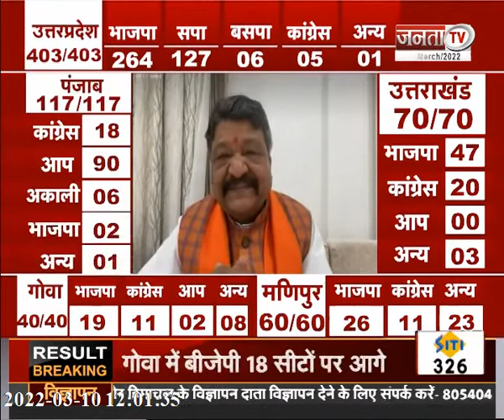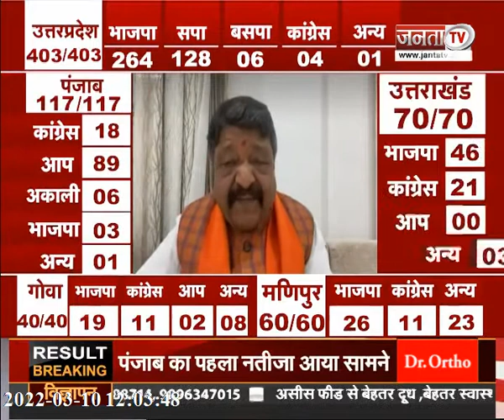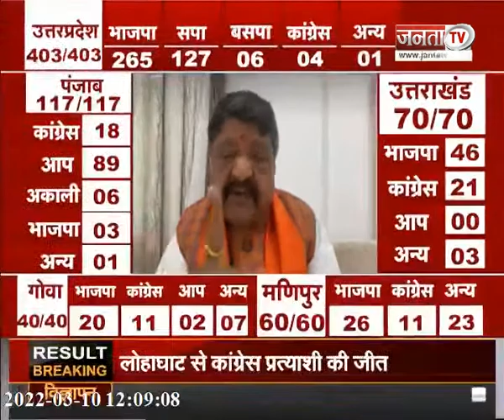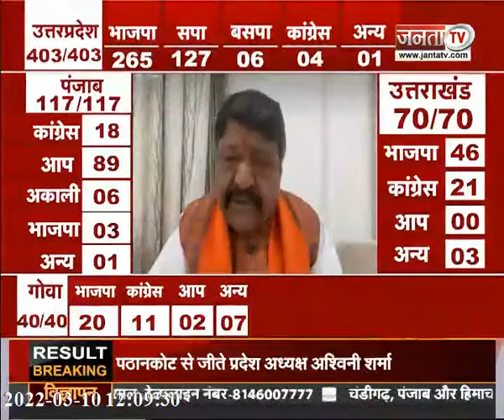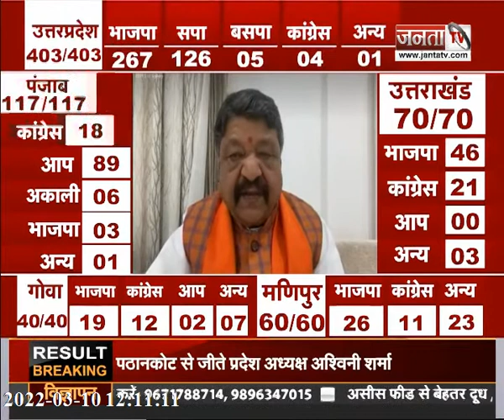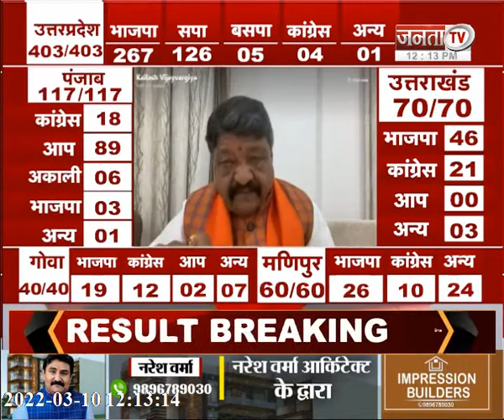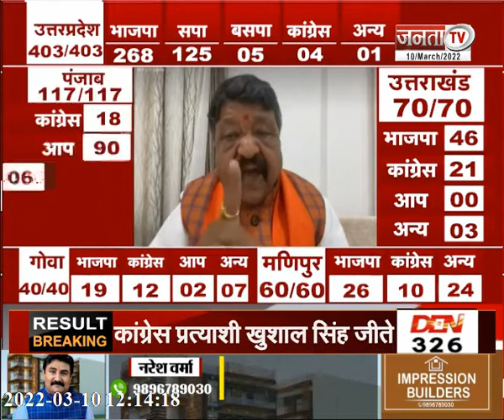मोदी जी के नेतृत्व में 2014 के बाद से विकास का एजेंडा बदला है राजनीति में - कैलाश विजयवर्गीय